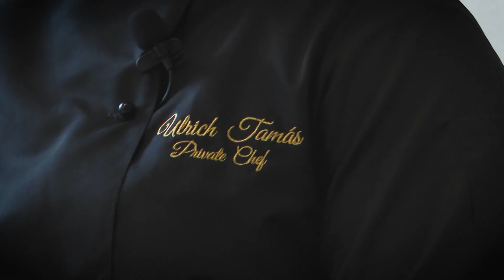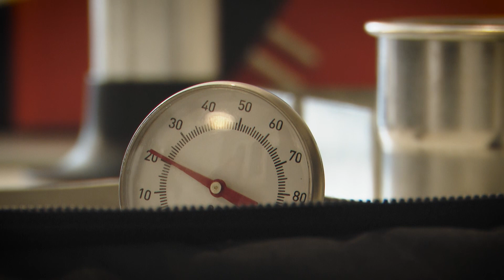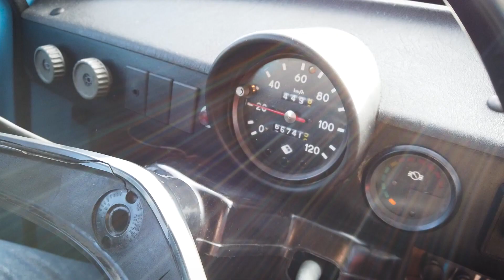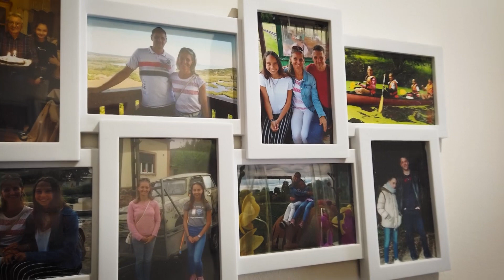A séf, aki új utakon jár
Ulrich Tamás volt az első, aki Fehérváron privát séfnek állt. Az új szolgáltatás lényege, hogy maga a séf jön házhoz, hozza az előre leegyeztetett menü hozzávalóit, azokat az eszközöket, amelyekkel azt elkészíti. Sőt igény szerint még étkészletet is. A vendég konyhájában pedig elkészíti és fel is tálalja az ételt.